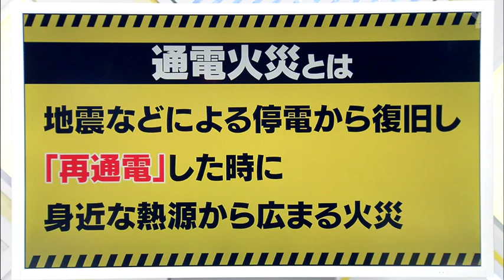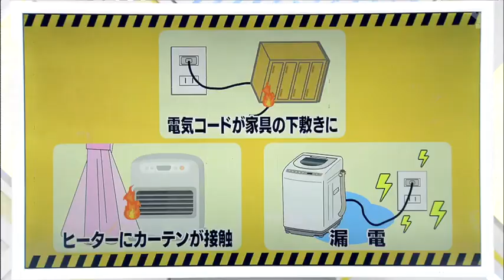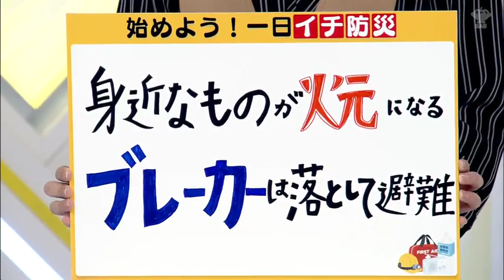通電火災への備え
「RABニュースレーダー」でお届けしているコーナー
日常の暮らしの中でできる防災。
ぜひお役立て下さい。